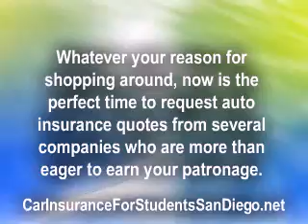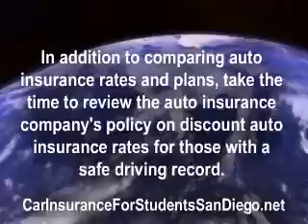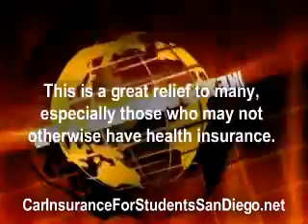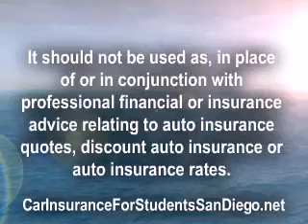Car Insurance Information When You Have An Accident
where you ca find the most car insurance for students in San Diego very affordable for students budget.